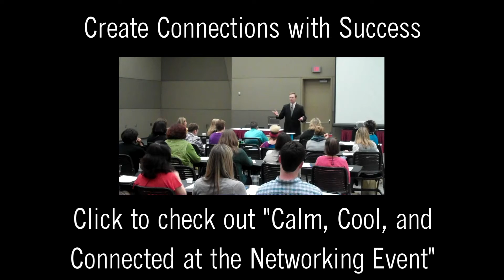Networking Tutorial: Events #11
Are you a little uncomfortable attending networking events? You just need the right tools.Do you have a goal walking in to the networking event? If you don't how will you know when you are done?.

If you want to be more successful at your next business gathering, you need "Calm, Cool, and Connected at the Networking Event":